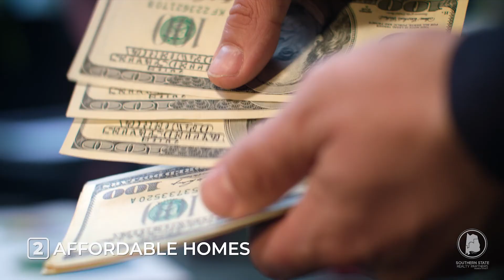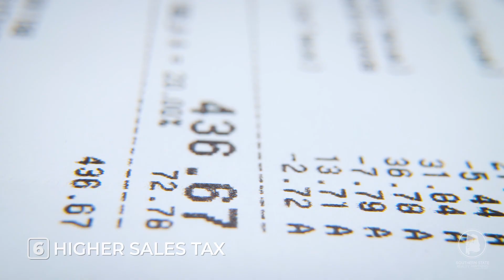Birmingham Alabama Pros and Cons | Moving to Birmingham AL | LIVING IN BIRMINGHAM ALABAMA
Let's take a quick look at some of the highs and lows of living in the Heart of Dixie... Birmingham Alabama! While you may have a preconceived notion about Alabama – its Southern allure, incredible cuisine, and passion for football – this state has a lot more going for it. Birmingham Alabama gives access to awesome scenery with mountain surround and a rather short drive to some of the best beaches in the country.

Questions about where you should live? Reach out via phone, email or text and we will get you set up with a painless consultation that will help you determine exactly where you need to be!
🤔Thinking of Moving to Birmingham Alabama?
📅Schedule a Zoom Call So We Can Meet "In Person":
Let's talk about a few of the upsides and the downsides of living in Birmingham Alabama today. There are a TON of pros - but of course there are always downsides to any city as well. Do the pros outweigh the cons? I'll leave that for you to decide, but it's always good to have the info ahead of time!

Pros:
International Airport
Affordable Cost of Living
Low Property Taxes
Small Town Vibes
Food/Restaurants
Brewery Trail
Healthcare
Active Downtown
Local Collages/Universities
Centrally Located

Cons:
Severe Weather
Bible Belt
Crime Areas
Summer Heat
Lower Education
High Sales Tax
No Downtown River

If this is your first time to this channel, and you want to know everything about eating, sleeping, working, playing, the good, and the bad of living in Birmingham Alabama, then subscribe▶ and tap the bell🛎 for notifications so you can be the first to know about the current market in Birmingham Alabama.😁

We get calls and emails everyday from people just like you, looking for help on making their move to Birmingham Alabama and we absolutely love it.😍 Whether you are moving in a month or in a year, give us a call☎, shoot us a text📝, or send us an email📨 so we can help you make a smooth move to Birmingham Alabama.
Chelsea Musser Alabama Real Estate Agent
Southern State Realty Partners